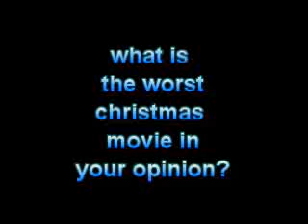Question #212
for me, it would be Home Alone 4 (2002), a Christmas Story 2 (2012), and perhaps Christmas with the Kranks (2004) (that I should see only once someday)!